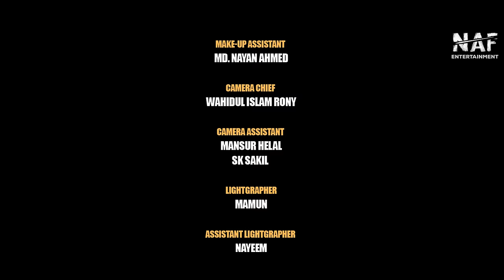Shoshur Keno Chakor | শ্বশুর কেন চাকর | Full Drama | Shahed Shahariar | Zeba Jannat | Natok 2023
NAF Entertainment Presents Bangla Drama "Shoshur Keno Chakor". Script and Direction by Julfikar Islam Shishir and Starring Shahed Shahariar and Zeba Jannat. Enjoy the drama and let us know your feedback!!!

DRAMA: Shoshur Keno Chakor | শ্বশুর কেন চাকর
SCRIPT & DIRECTION : JULFIKAR ISLAM SHISHIR

CAST : SHAHED SHAHARIAR, ZEBA JANNAT, FAKHRUL BASHER MASUM
TUTIA YESMEEN PAPIA, IMRAN HOSSAN AZAAN, MUHIT TAMAL & MANY MORE
CINEMATOGRAPHER : SAKHAYAT HOSSAIN SAKIB
EDIT, TITLE & COLOUR : AR SHOHAN
PHOTOGRAPHER : ABDULLAH SALEH
ASSISTANT DIRECTOR : UMMEY SHAFIA AFIFA,  S.K. HABIB, MONJOY ROY
POSTER DESIGN : NAHID HOSSAIN